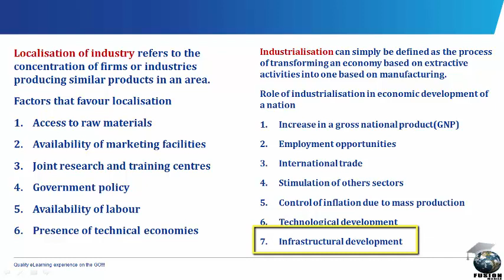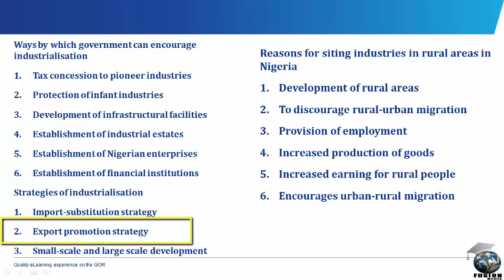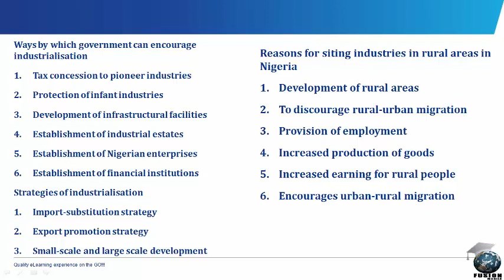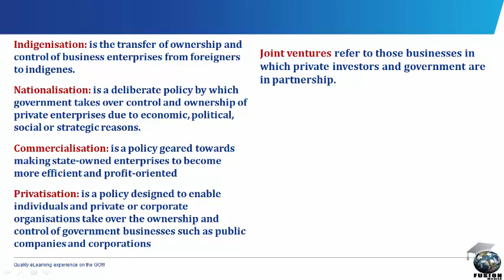Industry (SS 1, JAMB Tutorial, WAEC, NECO, Post-UTME, NABTEB)